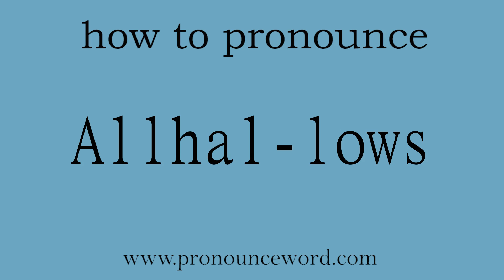how to pronounce the english word Allhal-lows.amazing resource.learn from me.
Follow me!Learn from me how to pronounce the english word Allhal-lows.This video shows you how to pronounce the English word  Allhal-lows .  the word means   诸圣日 or 諸聖日 or zhu sheng ri.